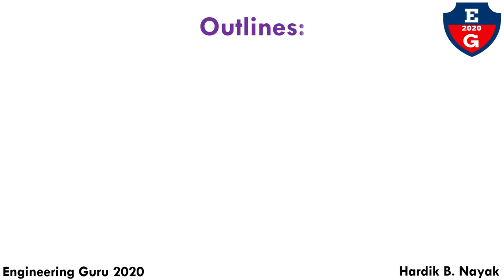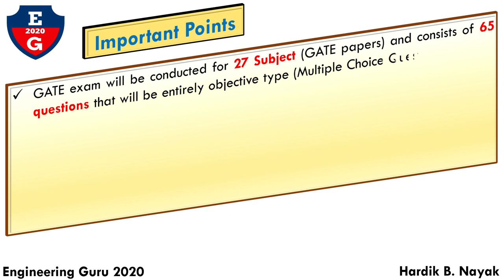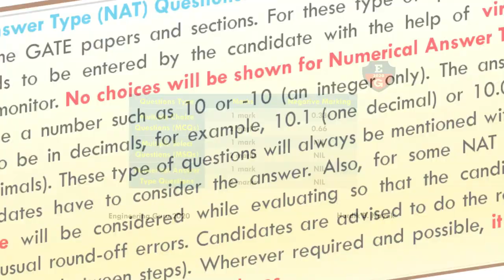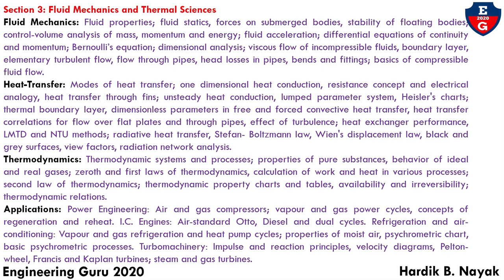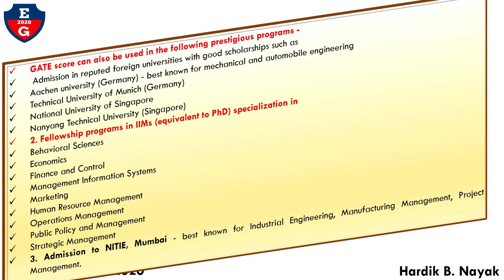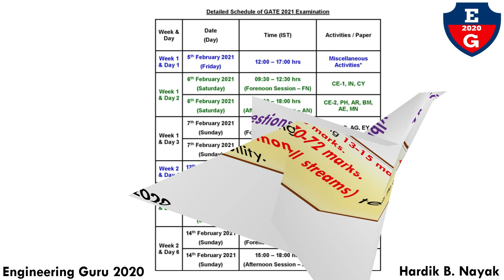GATE 2021| Mechanical Engineering| Subject Wise Weightage| Cut off marks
At the end of this video you will learn :
1. Subject-Wise Weightage for GATE Mechanical 2021.
2. GATE Qualifying Cut off Marks for Mechanical.
3. Important Points.
4. Syllabus.
5. Benefits of GATE Exam.
6. GATE Eligibility Criteria.
7. Details of GATE exam Schedule.
8. GATE 2021 Mock Test Link.